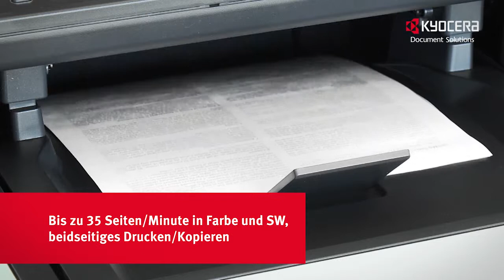Kyocera M6035cdn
Презентация цветного МФУ Kyocera M6035cdn (нем)